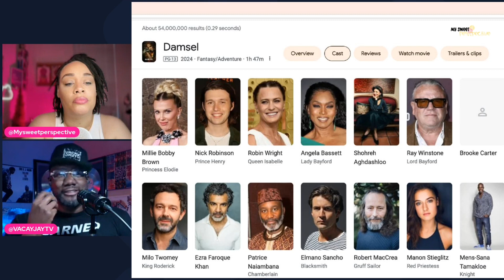DAMSEL SPOILER REVIEW AND RECAP W/ SPECIAL GUEST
(2024) DAMSEL SPOILER REVIEW AND RECAP W/ SPECIAL GUEST  @VACAYJAYTV

DISCUSSION:  DAMSEL SPOILER REVIEW AND RECAP W/ SPECIAL GUEST  @VACAYJAYTV

My Equipment:

00:00 Introduction
00:26 Special Guest
02:11 Meet the Cast
05:19 Recap and Review
30:02 Overall Thoughts